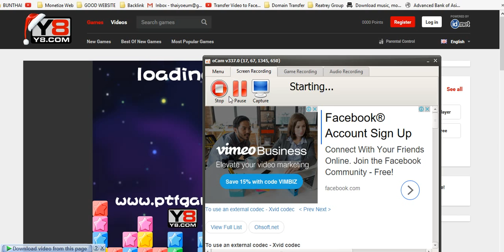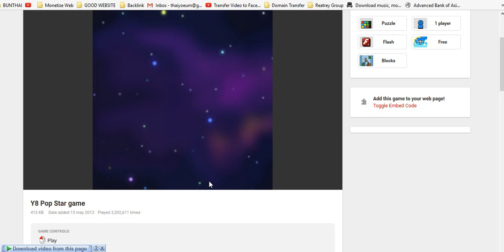Game for Kids, Hello Kitty, PlayDoh, Surprise Egg, Learning Coloring, ABC, 123, Fun - Cartoon HD